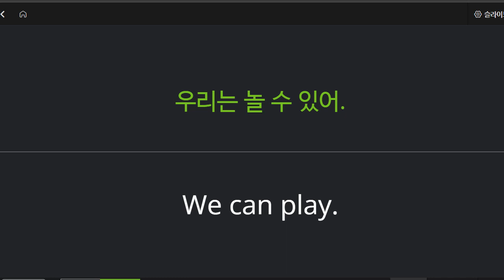신혜원 2022 02 03 보카 성취도 95